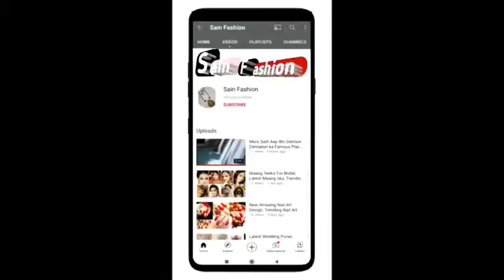Latest Light Weight Gold Earrings Designs,Gold Jhumka,Hoop Earrings Collection,Gold earring,earrings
gold necklace designs with price,gold necklace designs, latest gold necklace designs, latest necklace design in gold, latest necklace, gold in necklace
Light Weight 22k Gold Necklace Designs With Weight And Price, light weight gold necklace designs, 22k gold necklace designs, latest light weight gold necklaces, gold necklace,
gold huge necklace, long necklace, haram gold, multi colour beads mala designs, ruby necklace, new designs ornaments, elegant necklace gold, gold maharashtrian necklace set
gold Earrings designs, gold jhumka,